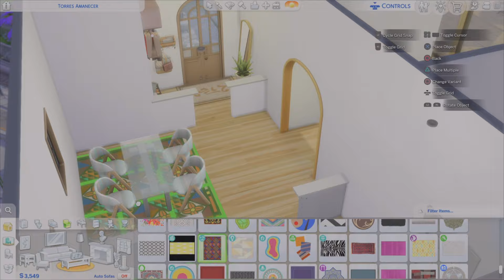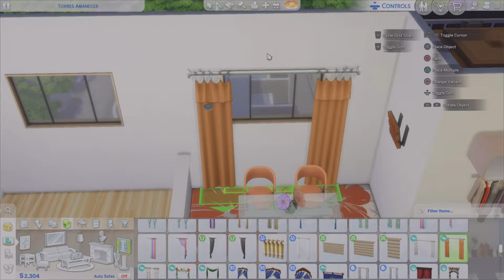Film - Varje rum ny budget - del 1